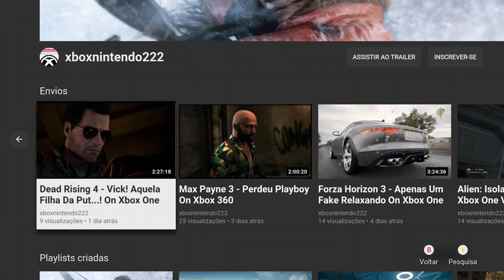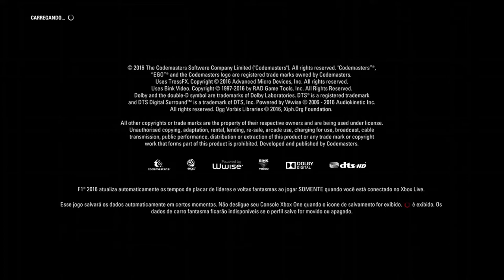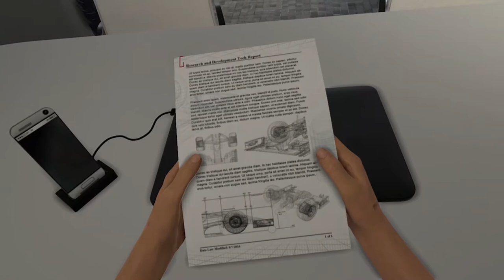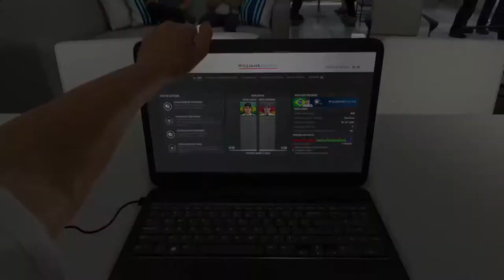F1 2016 - Grande Prêmio Da Áustria On Xbox One Via Streaming Windows 10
Pole Position, vitória de ponta a ponta debaixo de muita chuva e pista muito escorregadia.